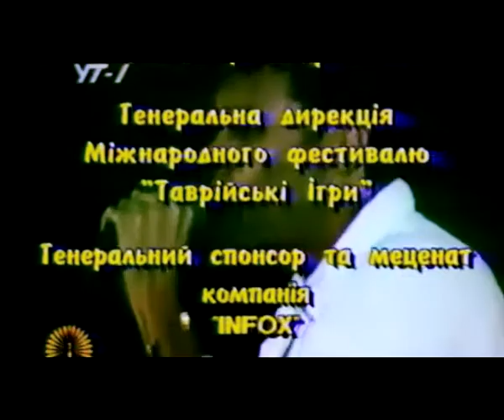Bad Boys Blue in Kiev 1995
Я записывал эту телетрансляцию в 1995 году на видик, отцифровал и отфильтровал в 2015 и 2016 году. Звук моно, на 2 канала, оригинал. Другие версии этого концерта выложенные ранее на ютюб, были из моих необработанных материалов, которые я предоставлял друзьям. Но может это и не так, кто знает...